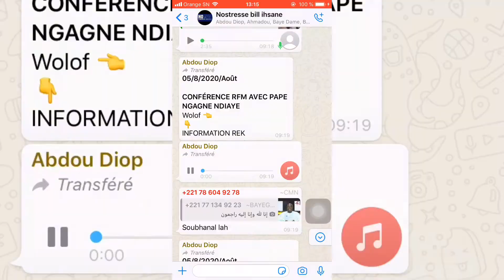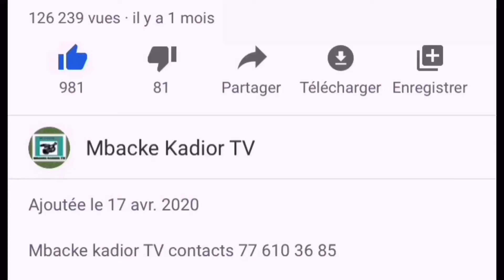Chronique pape ngagne Ndiaye ak corona bi naniou wakh askanewi deuk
abonné Chaîne YouTube Mbacke kadior TV International contacts 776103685